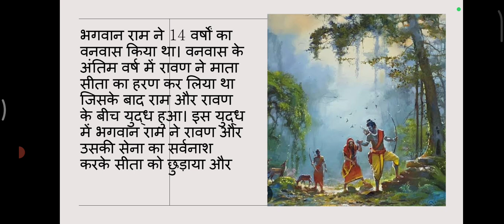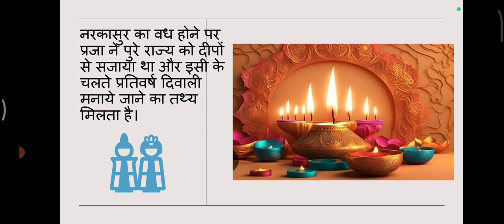दिवाली क्यों मनाते हैं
आज के विडियो हम दिवाली मनाए जाने का कारण जानेंगे।
भारतीय समाज में दिवाली मनाए जाने के अनेक कारण हैं।